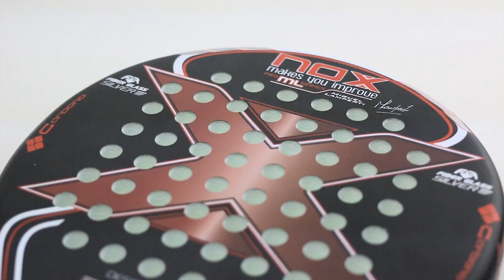Review Nox ML10 Cup 4 2015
Review de la nueva pala Nox ML10 Cup 4 que acaba de salir al mercado, la pala polivalente con la que Miguel Lamperti juega sus partidos.